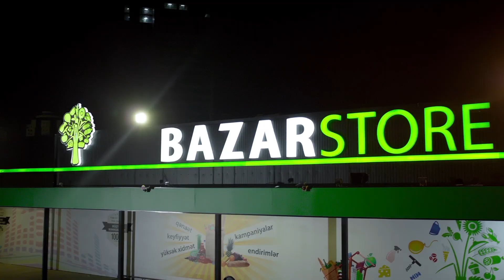Bazarstore- Dayanmadan işləyənlər daima xidmətinizdə!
Biz xidmətdə sərhəd tanımırıq. Hər günə daha yaxşısını etmək hədəfiylə başlayırıq!
Ona görə də dayanmadan işləyirik. dayanmadanisleyenler bütün Bazarstore-larda xidmətinizdə.